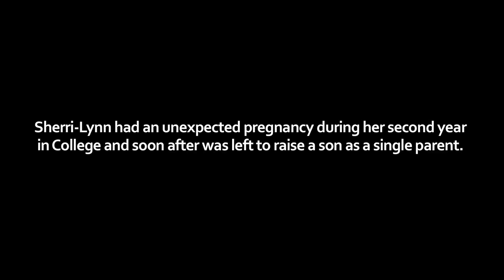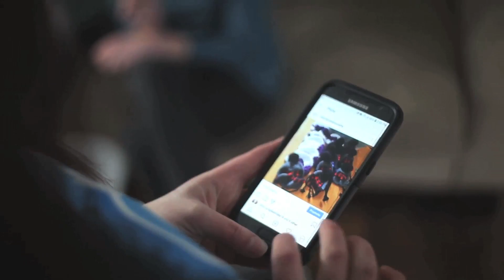Support the Nation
It's our privilege to come alongside Sherri-Lynn, a very talented single mother and entrepreneur. Check out her awesome hat designs at TraxNation Retail and help show your support.

Video by: FILMkelly.